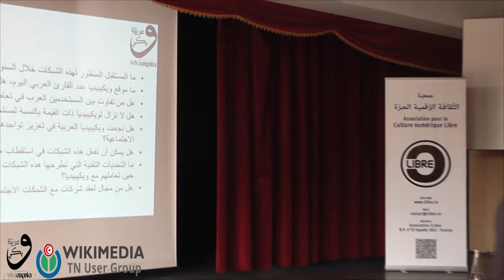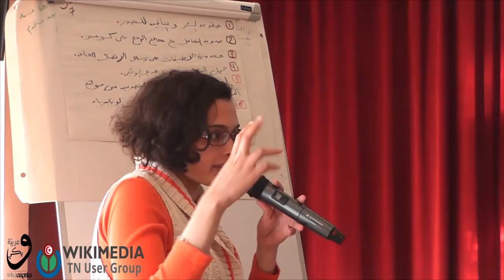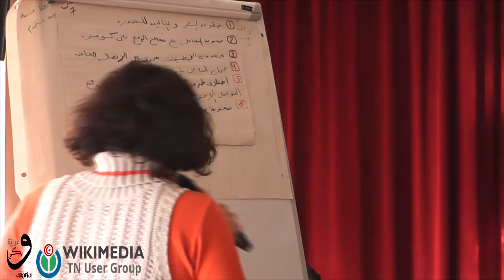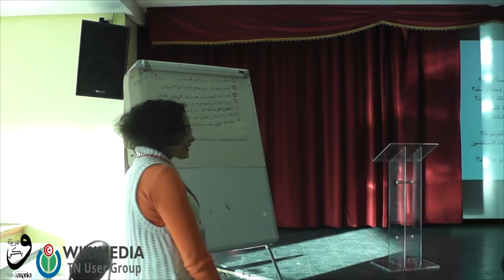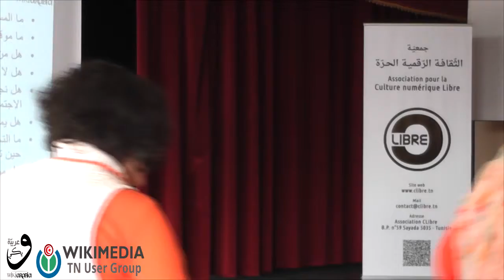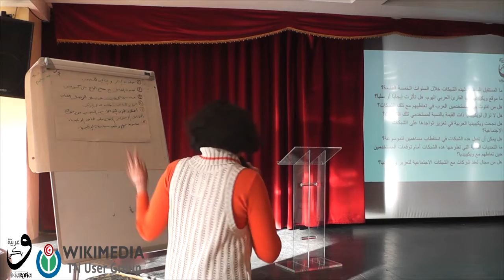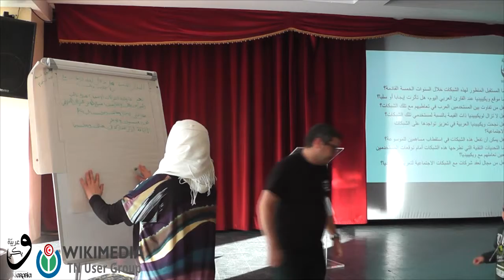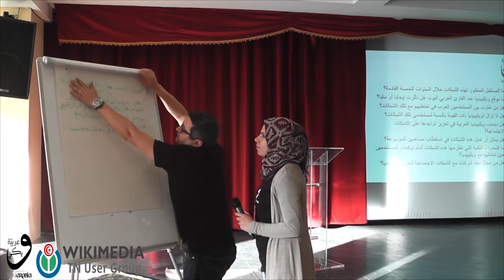WikiArabia : Workshop, Wikimedia and Social Medias - Part 2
WikiArabia : Workshop, Wikimedia and Social Medias - Part 1